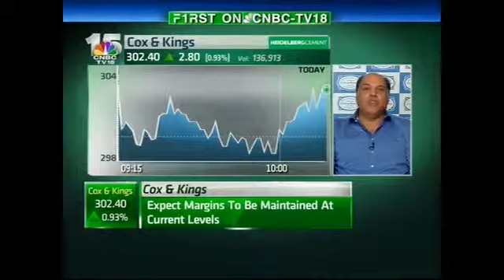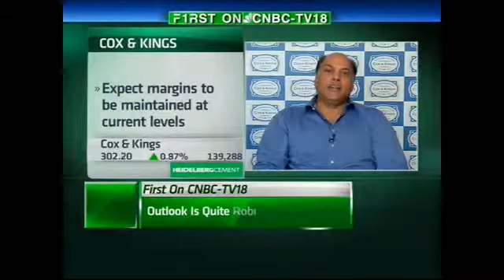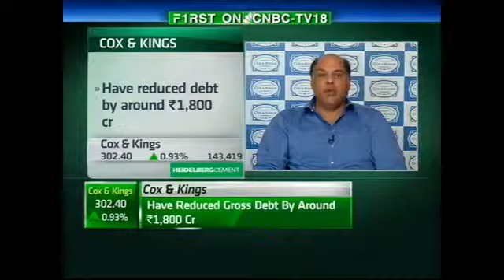Bazaar - Peter Kerkar, Cox & Kings - May 18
Peter Kerkar, Director, Cox & Kings on the Q4 earnings results of the company